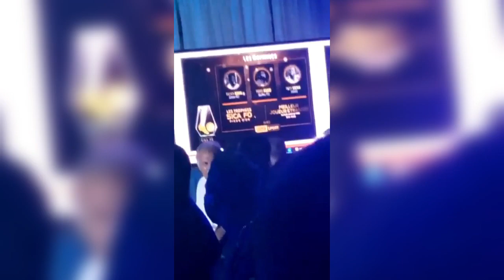Highlights of Peter Edema.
Goals by Peter Edema